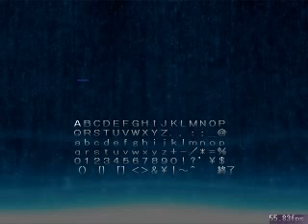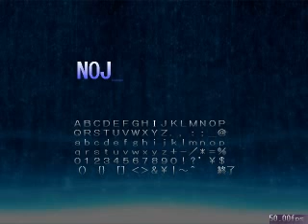Let's Play Touhou Danmakufu- Incredible Daily Tale Part 2 YOU FAILED!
I don't take failure well at all! I provide a great example at the end so turn your speakers down at the final attack! This game is hard!